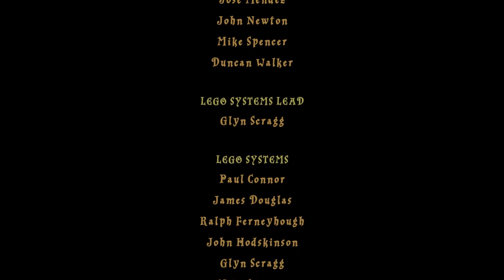Znaleźliśmy SAMI WIECIE KOGO! - LEGO Harry Potter /w ZIO